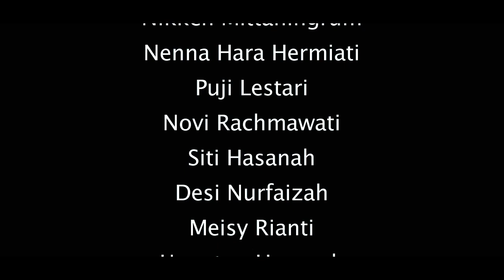SHORT Movie MAN 4 Ciamis